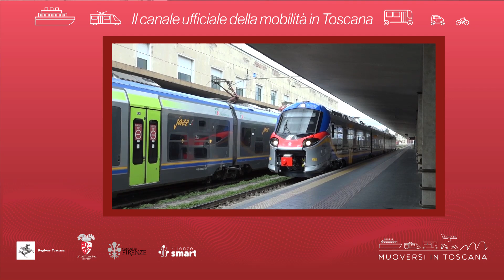Muoversi in Toscana - Edizione delle 15 del 4 novembre 2024